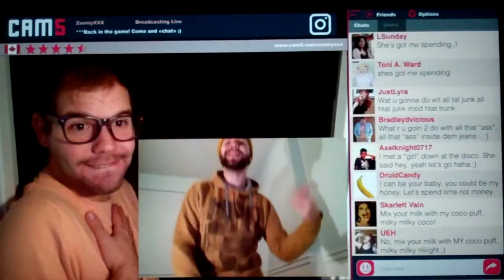LSFYL All Stars - Finale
Congratulations to everyone! I'm sorry the wait for this video was so long, and I'm sorry the end product was kind of short. We had originally planned to speak to each contestant, designating 3 people to each host, but only 3 of us could record messages. So here is what is basically the latter half of the original finale video, the top 5 and your winner :]